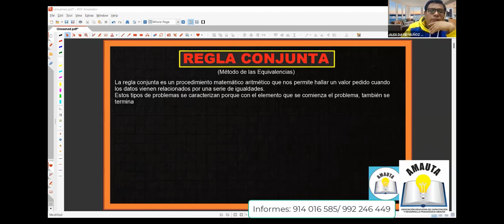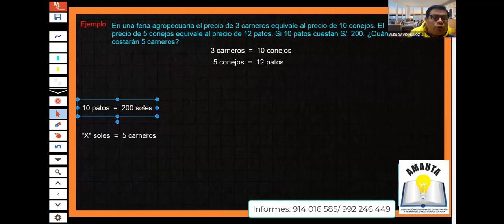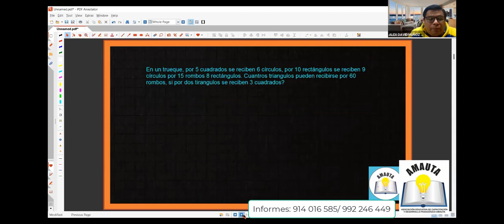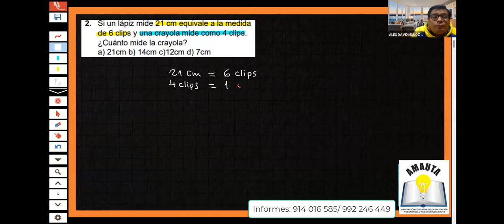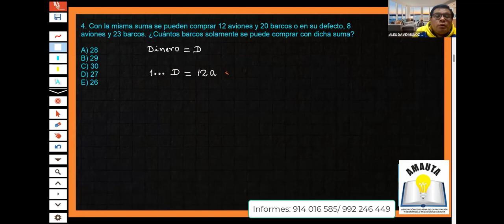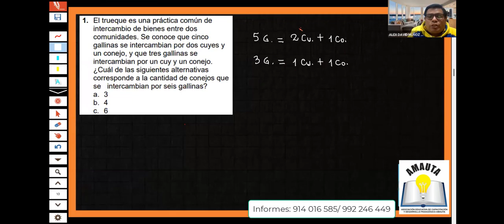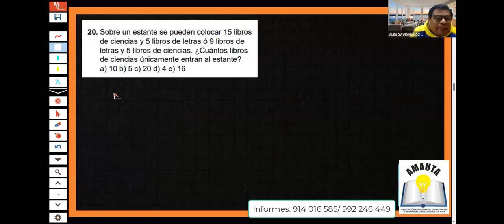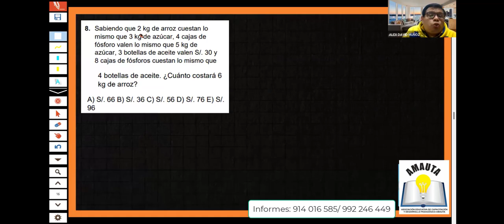NOMBRAMIENTO DOCENTE 2022: RAZONAMIENTO LÓGICO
RUMBO AL NOMBRAMIENTO 2022 Y ASCENSO 2023🥇
📚INICIAL, PRIMARIA, EBE y SECUNDARIA por ESPECIALIDAD
✅ Duración: 5 meses
✅ Horario: 5 veces por semana
🔹Lunes, martes, miércoles, viernes y sábado
✅ Hora: 7:00 - 9:00 pm
📘INVERSIÓN
✅ Mensualidad: 60 soles
📘 TEMARIO
🔹Habilidades generales
🔹Conocimientos pedagógicos y curriculares
🔹Conocimiento de la especialidad
📚 Teoría, casuística y simulacros
📘BENEFICIOS:
▶️Ponentes por ESPECIALIDAD
▶️Simulacros

🔥Participa de la CLASES DEMOSTRATIVAS GRATUITAS ❓🔥
Únete a los grupos de whatsapp 👇👇
ESPECIALIDADES

¿Aún tienes dudas?

💰Prepárate con antelación y logra tu ESTABILIDAD LABORAL
Informes: 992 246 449 / 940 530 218 / 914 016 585